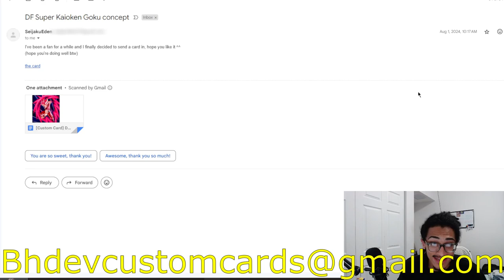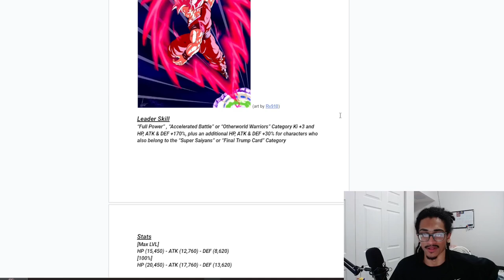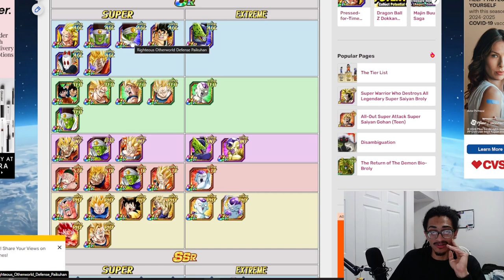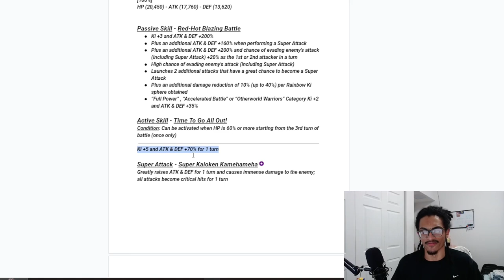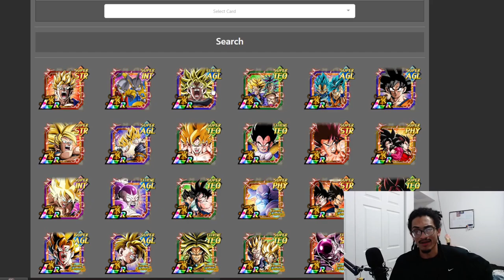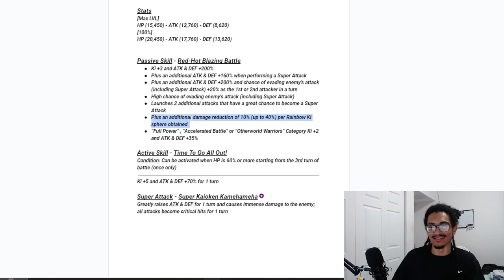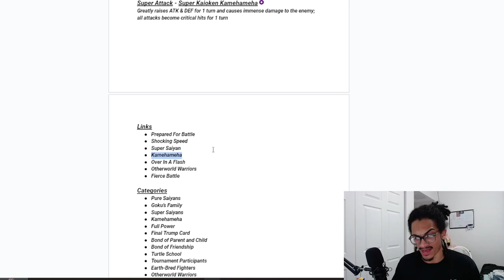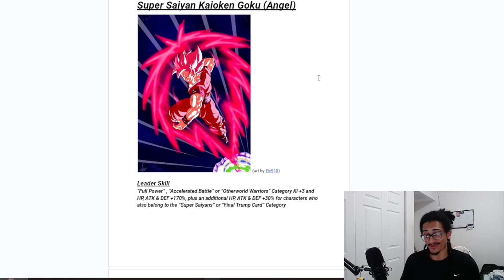SUPER SAIYAN KAIOKEN GOKU NEEDS A DFE! ➤ [Custom Card Review] [DBZ: Dokkan Battle]